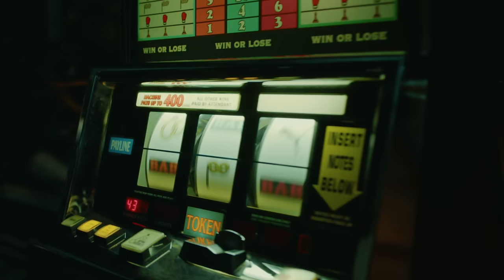Hodak/2K - Inny Świat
„Inny Świat” to utwór i teledysk stworzone w ramach kampanii PUMA Talents.

Bohaterami tegorocznej edycji projektu są Hodak oraz Kukon, których PUMA łączy w nietypowy sposób - poprzez wspólny obraz, a nie jak dotąd muzykę. Efektem współpracy są dwa identyczne teledyski do dwóch zupełnie innych utworów artystów. Sprawdźcie również drugi utwór i teledysk powstały w ramach kampanii: Kukon- Matrioszki.

Client: PUMA | Katarzyna Węsławowicz, Natalia Pelczar, Marta Tymińska
Agencja i produkcja: high&
Koncepcja kreatywna: Piotr Kujda, Kasia Sierka / high&
Director: Mateusz Miszczyński
DOP: Łukasz Łatanik
Producer: Katarzyna Sierka / high&
1st AD: Bogusław Bielański
Production Assistant: Małgorzata Sarzyńska, Katarzyna Jendrysik
Set manager: Judyta Staniszewska
Casting: Katarzyna Jendrysik
Edit: Krzysztof Jr Fischer
Color Grading: Piotr Nowicki
Postproduction: Human Ark
Online: Łukasz Skórski
Postproduction manager: Olga Ładna-Toeplitz
Set Designer: Kuba Kowalczyk
Costume Designer: Marta Morzy
Costume Assistant: Weronika Jeleń, Małgorzata Wejna
Make up & Hair: Anna Słowińska, Dominik Szatkowski
MUAH Assistant: Natalia Brzęczkowska
Steadicam: Marcin Guzak
Focus Puller: Marek Paduch
Camera Assistant: Grzegorz Tatar
DIT: Piotr Szymański
Gaffer: Darek Barwiejuk

Cast: Hodak, Kukon, Weronika Kulas, Agata Pęczkowska, Natalia Sierzputowska, Ola Procak, Bartek Bywalec, Munira Janicka, Marta Cylwik, Aruzhan Seitzhapparova, Jakub Rytel, Michał Sobczyński, Karolina Nowicka, Natalia Małkiewicz, Gil Soares, Joanna Nasiłowska, Małgorzata Rogowska

Special thanks to: Warszawski Rolno-Spożywczy Rynek Hurtowy S.A., Warszawskie Targi Antyków, Wystawcy Warszawskich Targów Antyków, Marcin Dąbrowski, Przemysław Jankowski, Aleksanda Parlińska, Propshop.pl, Magdalena Nowak